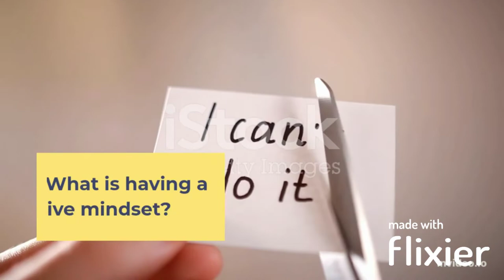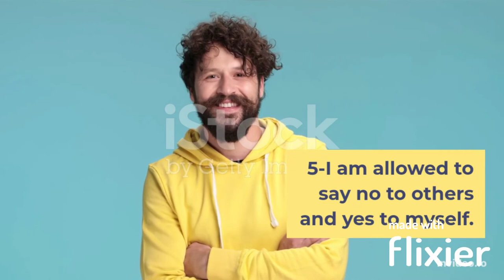Think Positive! Be Positive.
I Am trying out a new software to test the quality of each free site . This one has cool shutters but bigger water marks. hmmmm. you guys decide.